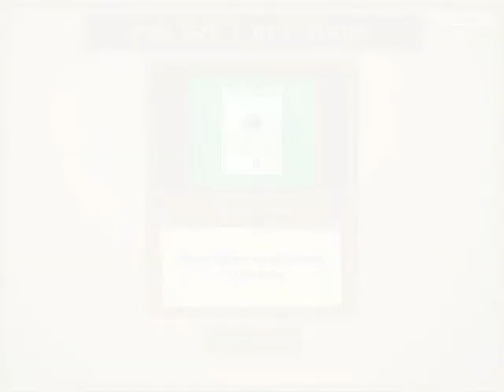Plants vs zombies Day Playthrough